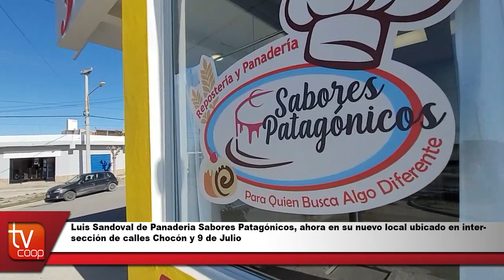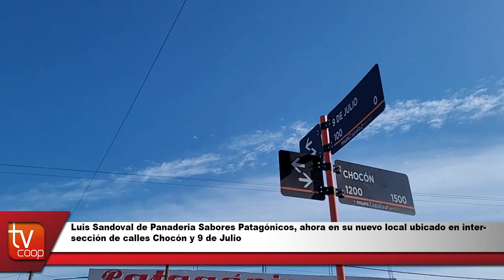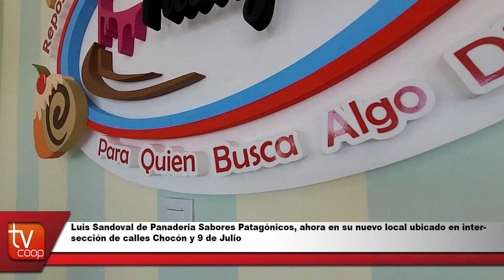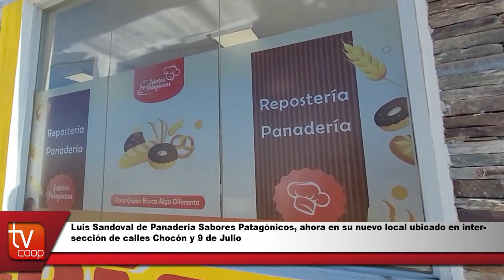Sabores Patagonicos nuevo local